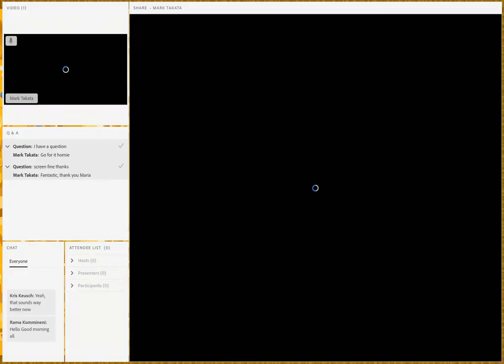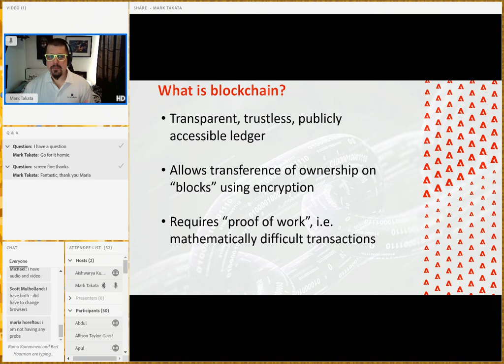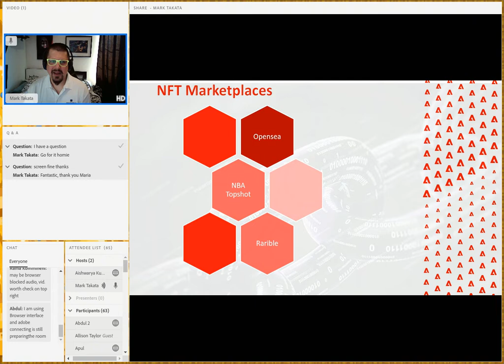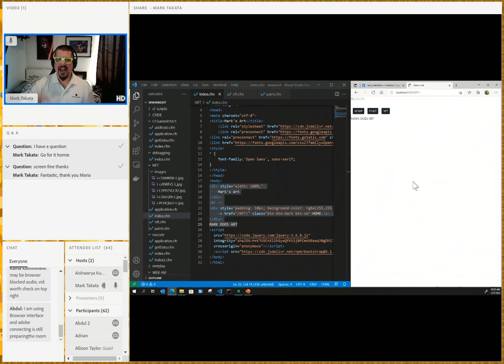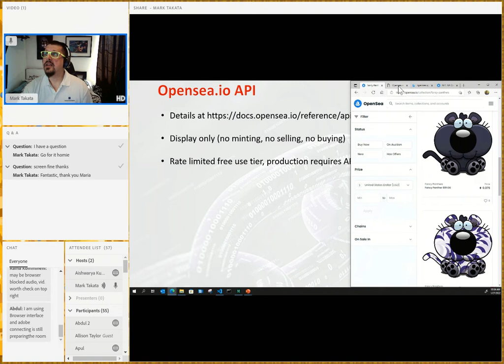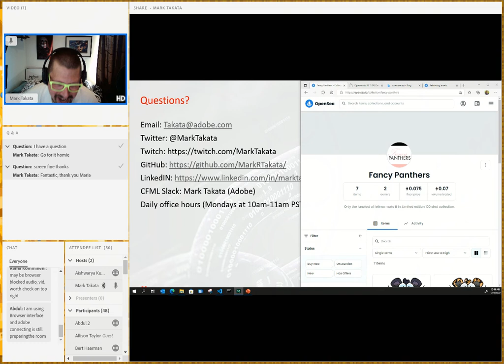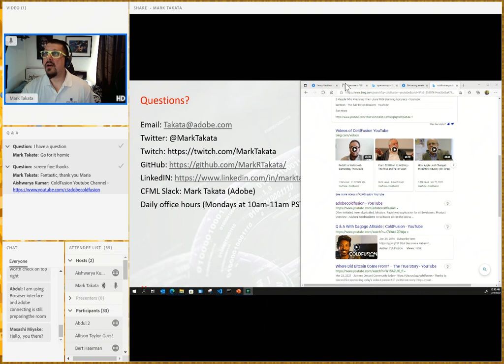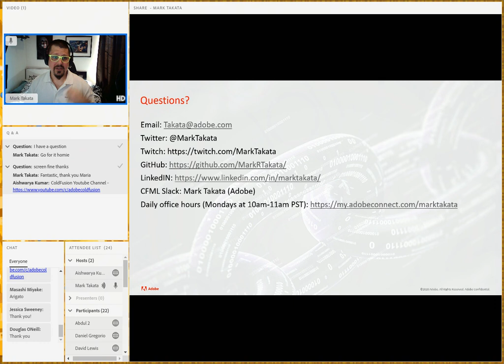NFTs, CF & You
Join Mark Takata as he leverages the power of Adobe ColdFusion to work with non-fungible tokens and the blockchain, via integration with the opensea.io NFT marketplace. The talk begins with an introduction to concepts, then transitions to live demos with CFML.